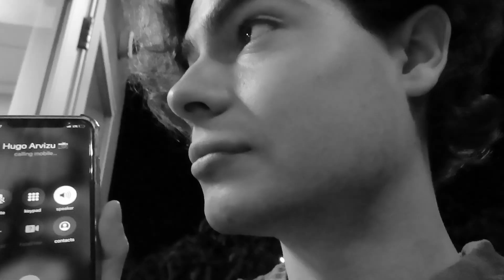RESHOOTING Tylers commercial + a week in the life